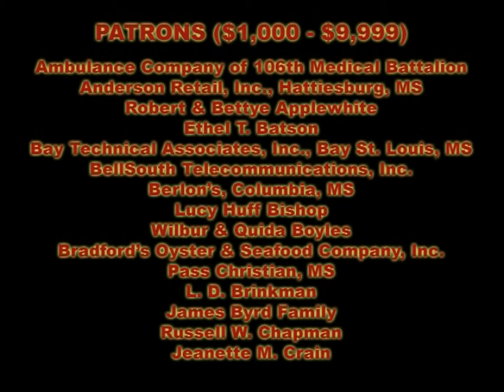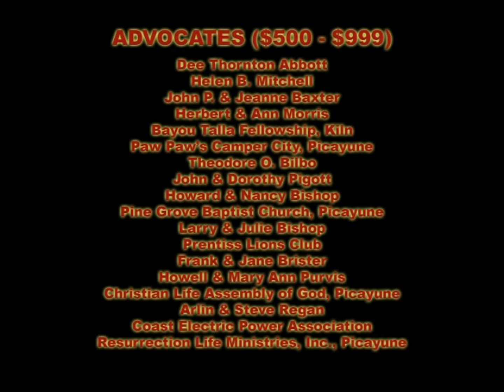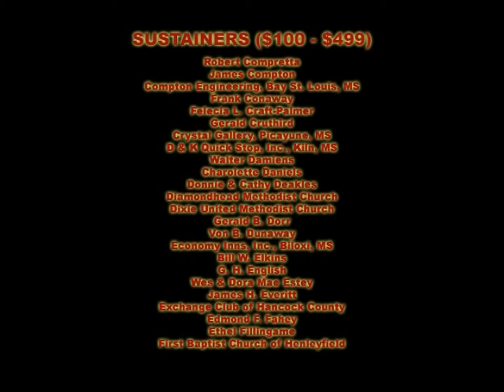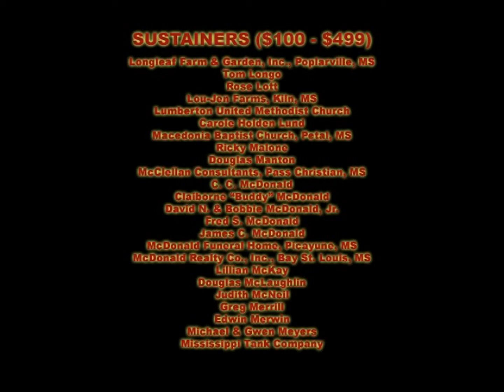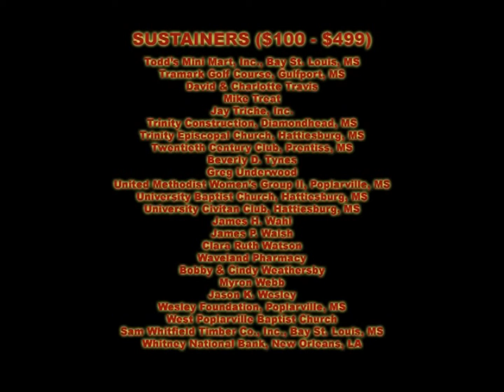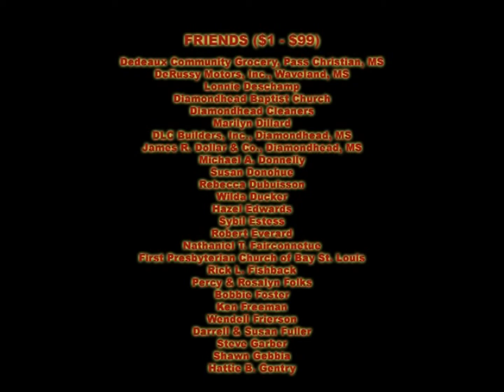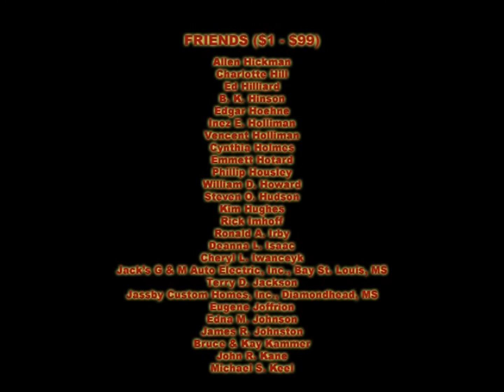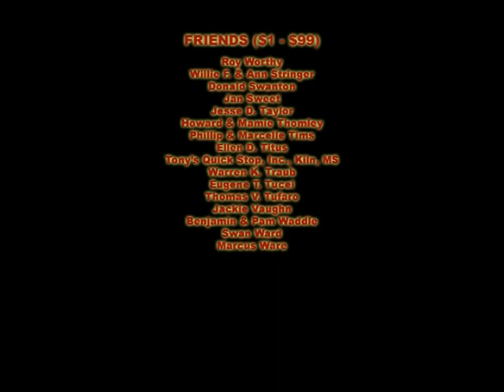Events Chapel Contributors 2005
The campaign to raise $750,000 for a new chapel is highlighted in this series of videos.